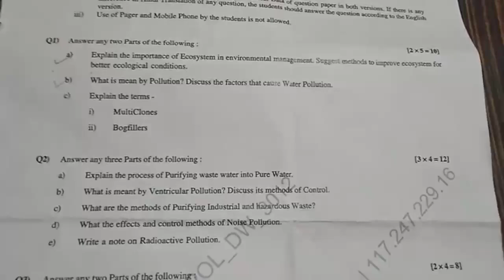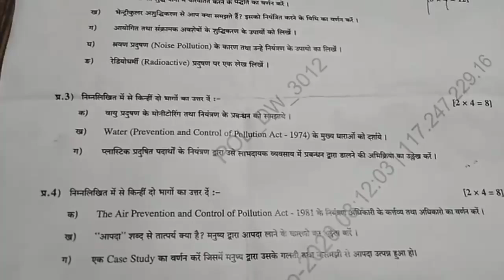D.Pharm Environmental Education and Disaster Management Previous Paper || किस तरह का आएगा आपका पेपर?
D.Pharm 1st/2nd Year Exam Date Sheet 2022 आ गई है फार्मेसी के स्टूडेंट तैयारी शुरू कर दें

Dpharm 2022 exam ki date sheet download kijiye

Dpharm 2022 exam ki date sheet kaise download karein

Dpharm 2022 exam kab shuru honge

Dpharm exam kab se shuru hai

Dpharm exam ki tayyari kaise karein

BTEUP Time Table 2022 जारी || BTEUP Exam Date Sheet 2022 || D Pharma Exam Date Sheet 2022

D Pharma Exam Date Sheet 2022 || D Pharma Time Table 2022 || D Pharma Practical Exam Date 2022

D Pharma Exam Date 2022||D Pharma 1st And 2nd Year Exam Timetable 2022||D Pharma Exit Exam News 2022

d Pharma exam date 2022 today
d Pharma exam latest news today 2022
d Pharma first year exam date 2022
d Pharma second year exam date 2022
d Pharma ki exam kab hogi 2022
d Pharma board exam date 2022 today
D Pharma Exit Exam Latest News
D Pharma Exit Exam New Update 2022
PCI D Pharma Exit Exam Rule 2022

Pharmacy मैं exam Sheet कैसे लिखें। सबसे आसान तरीका। full details in Hindi। B.pharma & D.pharma।

dpharma exam date changed